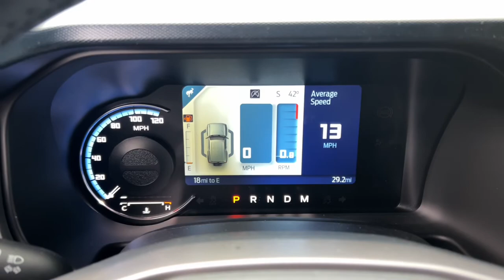2022 Ford Bronco Baldwin, Hudson, Ellsworth, New Richmond, Eau Claire, WI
Shadow Black New 2022 Ford Bronco Outer Banks Advanced available in Baldwin, Wisconsin at Flagship Ford. Servicing the Hudson, Ellsworth, New Richmond, Eau Claire WI area.

#{MAKE}
#{MODEL}
2022 Ford Bronco Outer Banks Advanced - Stock#: 22145

Flagship Ford
850 Fern Drive

Shadow Black 2022 Ford Bronco 4D Sport Utility 4WD 10-Speed Automatic V6brbrRecent Arrival!brbrAwards:br  * NACTOY 2022 North American Utility of the Year